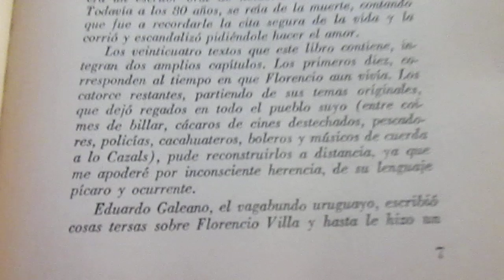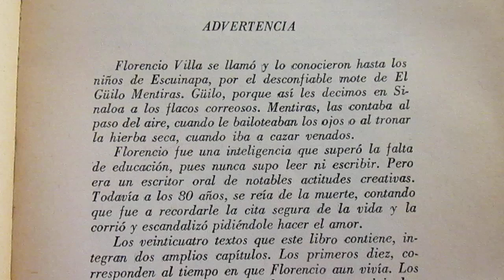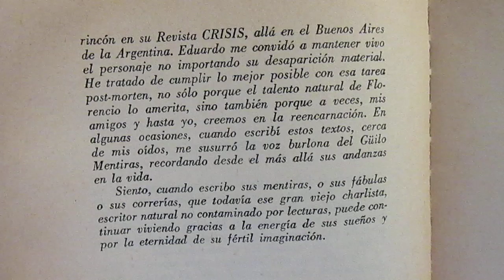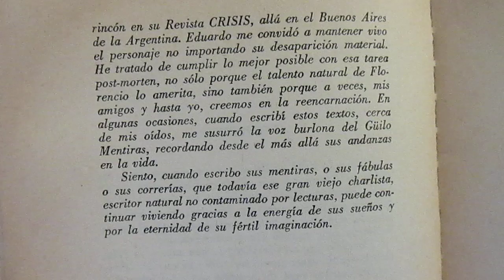¿Quién fue El Güilo Mentiras? Dámaso Murúa nos da la respuesta en una "Advertencia"...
Aquí hacemos un recordatorio del personaje sinaloense creado por Murúa, también del hombre, del amigo y del escritor nacido el 13 de agosto de 1933 en Escuinapa, Sinaloa, que en agosto de 2023 hubiera cumplido 90 años años de edad. Una evocación necesaria, ojalá que contribuya a que Dámaso sea conocido y leído por los lectores. Comentarista: Gregorio Martínez Moctezuma.

Vivir bien Imán de la salud Abundancia Imán del dinero Buena vibra Imán de la riqueza Motivación y superación personal Fuente de vida Dios es amor Prosperidad fresas y arándanos Ometeotl Tarro de miel Palmera botella Letras mexicanas Hoja verde de arce Dios conmigo Tlazocamati Gotas de rocío Fortuna Llovizna Gracias Verde esmeralda Namaste